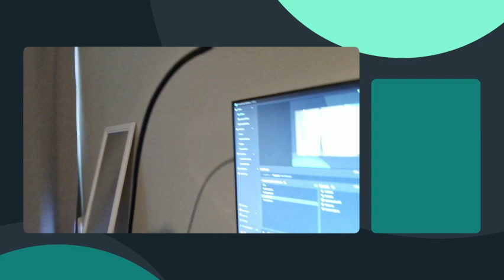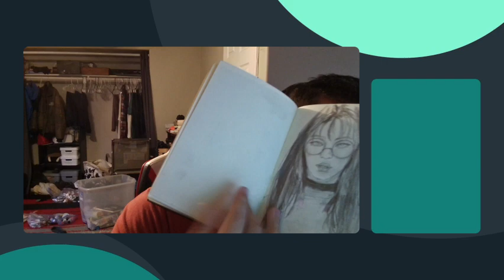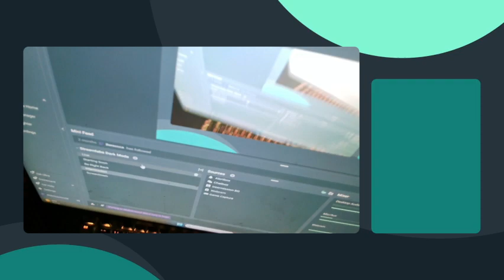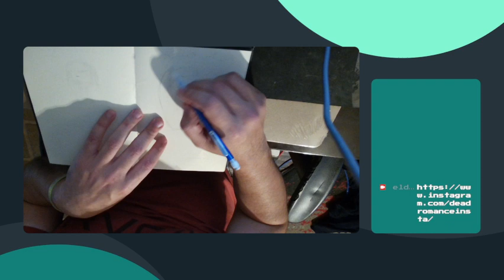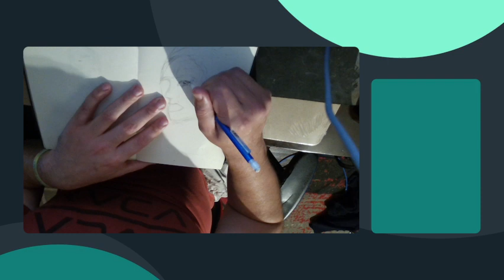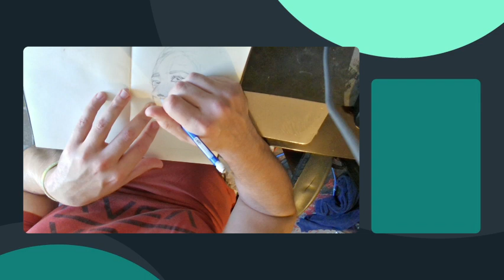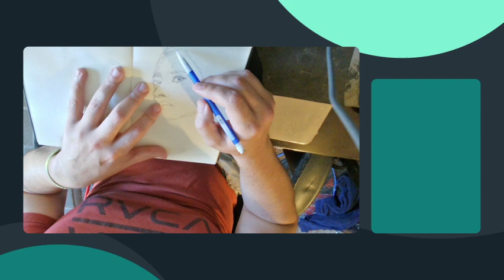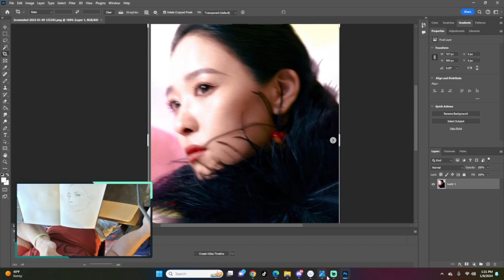My Rentaotao_ Tribute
Please understand that I'm new at this but not new to art, but I try to draw a picture on one of my favorite artist.